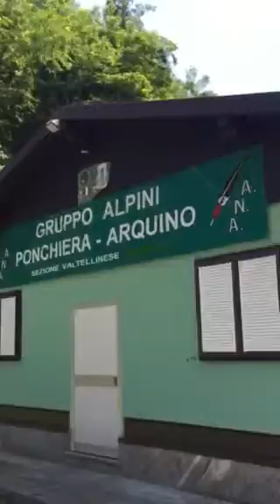7 ACS in VALTELLINA raduno annuale DAVISO PIERO